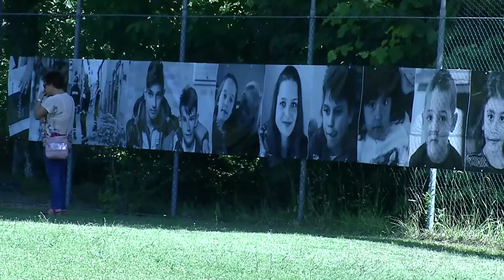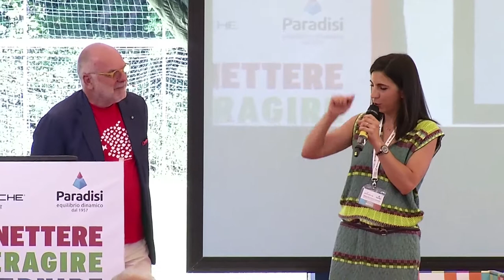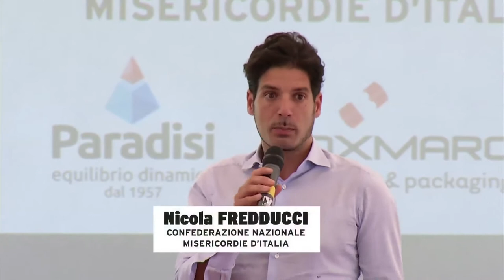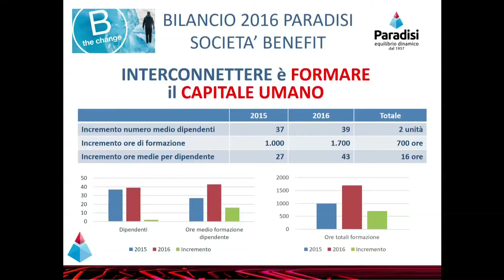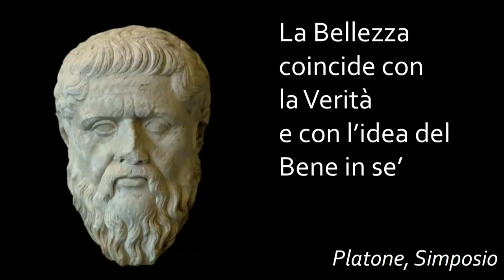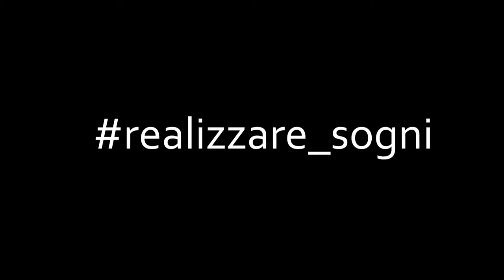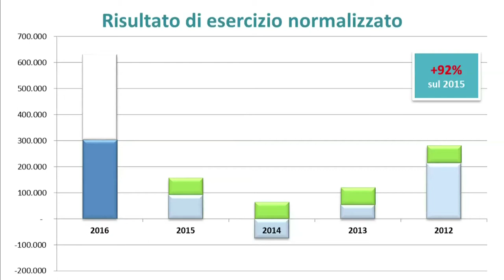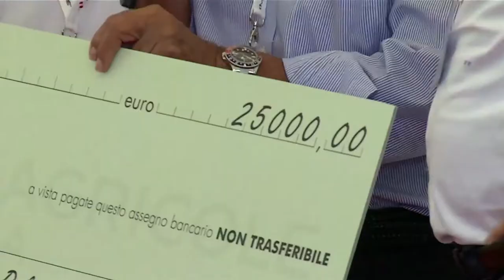Connettere Interagire Costruire - Una rete virtuosa per il futuro Pieve Torina 8 luglio 2017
Una giornata all’insegna dell’attenzione e della vicinanza alla popolazione del comune montano duramente colpito dal terremoto

L’Universo ha senso
solo quando
abbiamo qualcuno
con cui condividere
le nostre emozioni.

Quella di presentare congiuntamente i propri bilanci integrati da parte di due imprese apparentemente molto diverse tra loro è già di per sé cosa inusuale e forse fino a ora mai vista in Italia. Per di più in una location, come Pieve Torina, non proprio logisticamente favorevole e piuttosto lontana dai rispettivi contesti in cui operano le aziende.

La ragione di questa scelta è intimamente legata al tema dell’evento “Connettere, Interagire, Costruire. Una rete virtuosa per il futuro” ed è da ricercare nel profondo legame tra persone che da anni condividono un sistema di valori e un modo di fare impresa fortemente orientati al territorio. Per questo, all’indomani del terribile sisma che ha colpito la nostra regione, Tonino Dominici e Sandro Paradisi presidenti di BoxMarche di Corinaldo e Paradisi srl di Jesi, insieme all’amico di sempre Giuliano De Minicis Art Director dell’agenzia dmpconcept di Senigallia, si sono mobilitati per dare il loro contributo a favore delle comunità ferite dalla calamità. Da subito si è deciso di non disperdere risorse e di canalizzare tutte gli sforzi verso un solo progetto concreto e realizzabile.

È stata individuata la zona di Pieve Torina proprio perché, con il 93% del patrimonio immobiliare inagibile, è risultata una delle più danneggiate, pur in assenza di vittime grazie alle opere di consolidamento eseguite dopo il precedente terremoto del 1997. Su indicazione del sindaco Alessandro Gentilucci ha preso corpo l’idea di organizzare una raccolta fondi per ricostruire una nuova scuola per i ragazzi di Pieve Torina con il preciso intento di ricostituire un fulcro, un nucleo fondante per il futuro della comunità attualmente “smembrata” e distribuita tra varie località della costa marchigiana. Su iniziativa di questi primi promotori è nato così il progetto “Succisa Virescit” che ha avuto una grandissima diffusione virale, canalizzando donazioni di varia entità provenienti da privati, enti, associazioni e amministrazioni comunali. Questo ha permesso di costituire un primo consistente fondo per la realizzazione di un nuovo plesso scolastico definitivo, bello, funzionale e sicuro che sarà pronto per l’inizio del nuovo anno scolastico. Un disegno ambizioso ai limiti dell’utopia che si è concretizzato grazie anche alla partecipazione della Fondazione Enel Cuore Onlus, di Auser e della Fondazione Bezos (dei genitori di Jeff Bezos, proprietario di Amazon). Grandi realtà che hanno fortemente creduto nel progetto, tanto da contribuire al raggiungimento del target previsto dal computo metrico per la realizzazione del blocco didattico di 1280 mq.

Attualmente sono già in corso le opere di fondazione sotto la supervisione dello Studio Petrini Solustri & Partners (che ha donato il progetto) e con la direzione tecnica del Settore Prevenzione e Protezione della Confederazione Nazionale Misericordie d’Italia. Un vero e proprio network di autentica solidarietà nato dal basso che, con contributi esclusivamente privati, ha permesso di cominciare i lavori in previsione dell’inaugurazione della scuola già fissata per il giorno 12 settembre. Si è trattato, insomma, di una “rete virtuosa per il futuro”, come recita il tema dell’evento, che è l’emblema di come si possa costruire qualcosa d’importante dalla connessione e interazione di realtà anche molto diverse tra loro.

Intro musicale Roberto Lucanero - 00:22

Intro Giuliano De MInicis - 08:44

Intervento 1 - Alessandro Gentilucci - 10:50

Intervento 2 - Maurizio Mangialardi Presidente Anci Marche - 16:45

Intervento 3 - Antonio Mastrovincenzo Presidente consiglio regionale marche -22:33

Intervento 4 - Federica Micucci Istituto comprensivo “Mons. Paletti” - 27:30

Intervento 5 - Piergiorgio Carrescia - 32:00

Intervento 6 - Nazzareno Petrini - 35:18

Intervento 7 - Nicola Fredducci - 44:00

Intervento 8 - Ilaria Gasparri - 47:34

Intervento 9 - Cesare Tommassetti - 1:02:36

Intervento 10 -  Osvaldo Danzi - 1:23:37

Intervento 11 - Marco Bentivoglio - 1:31:00

Intervento 12 - Andre Loreni - 1:45:25

Intervento 13 - Giovanni Lanzone -  2:02:30

Intervento 14 - Massimiliano Colombi - 2:14:30

Interventi finali - Sandro Paradsi e Tonino Dominici - 2:27:10

Conclusione - 2:48:58